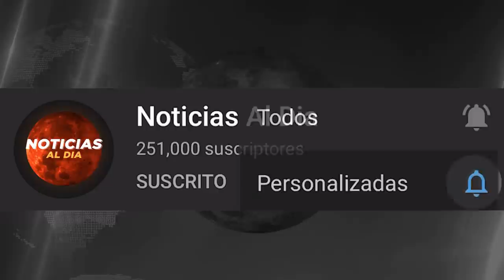RUSIA Y UCRANIA HOY NOTICIAS 12 DE MARZO 2022, EUROPA COMPRA ARM4MENTO ULTIMA HORA PRESTAMO HOY